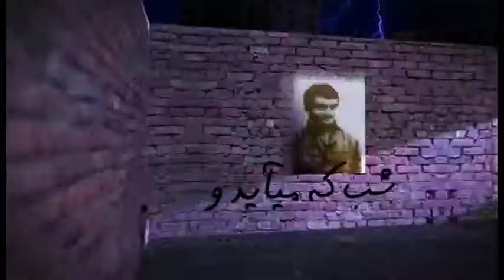به ياد خسرو گلسرخي